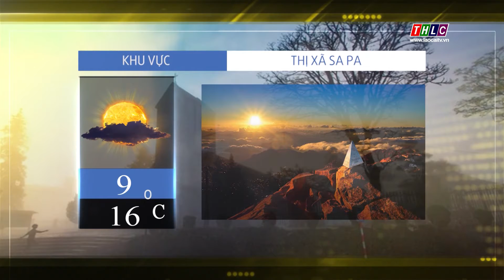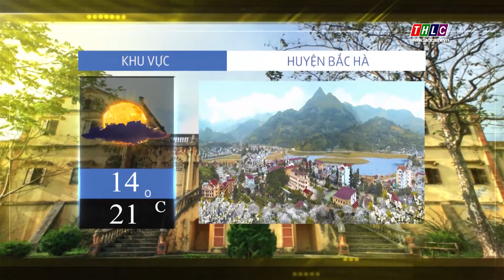Dự báo thời tiết tối 21/2/2021 | THLC